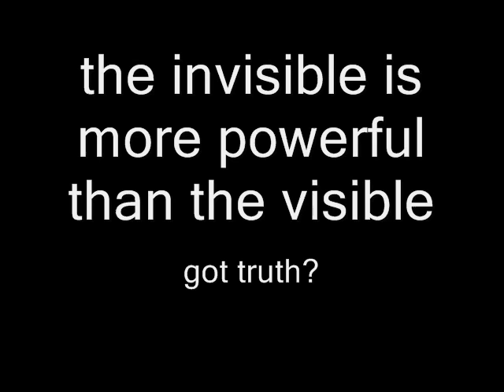the smarter investor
you should always have an end game; a point where you say "i'm out". figure out where your end game is and stick with it.